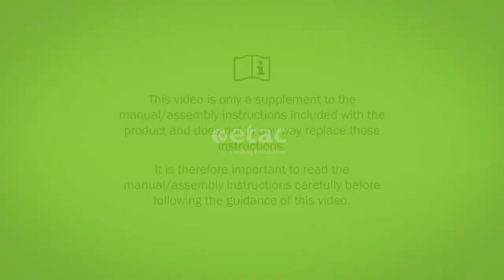Molift Ceiling Hoist – How to mount the hoist into Molift Rail System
So Easy to Mount the Ceiling Hoist to the Rail. It makes servicing and maintenance so much easier